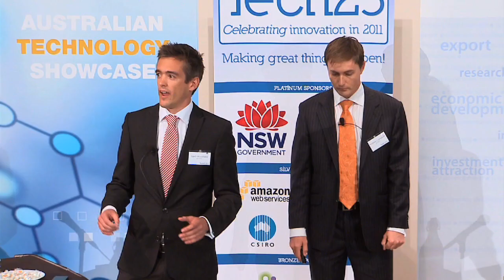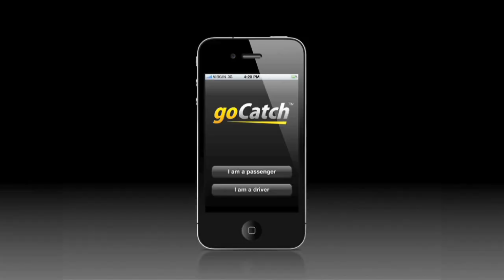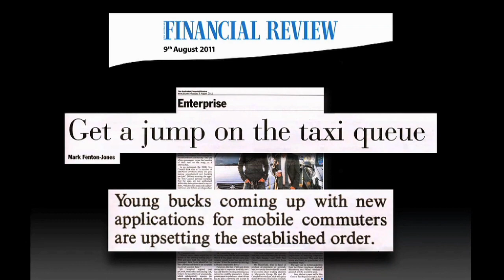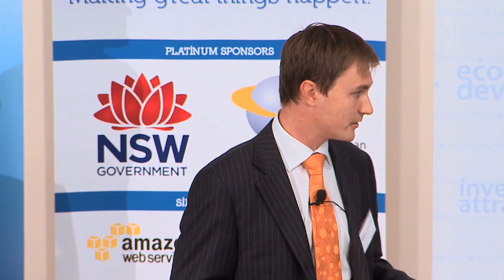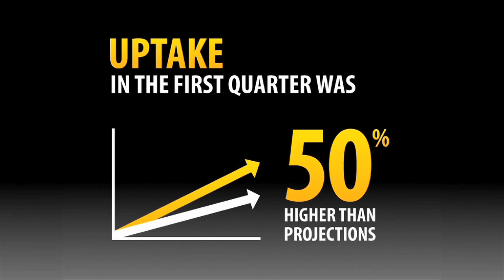Tech23 2011 - Andrew Campbell & Ned Moorfield, goCatch